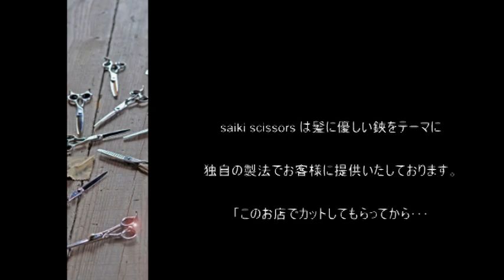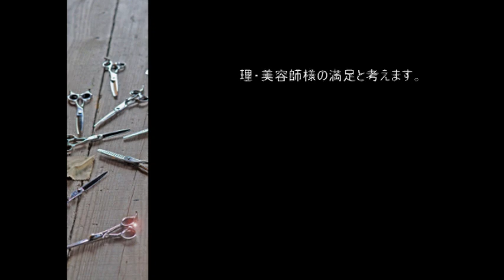saiki scissors SHIKOKU/KANSAI cut image